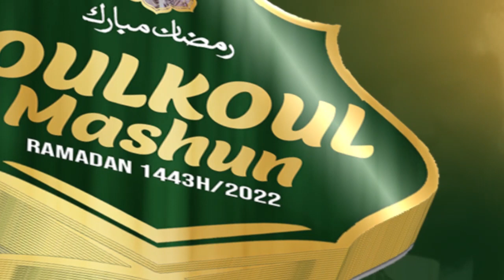🛑 Foulkoul Mashun à Thiès Serigne Ibra GUEYE 8ème Jour Ramadan 1443H. /03/04/2022